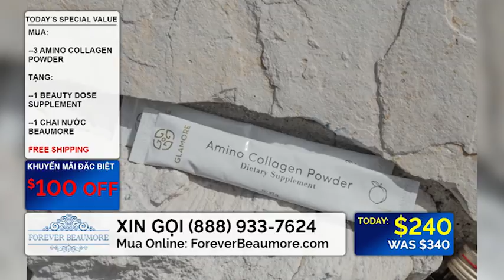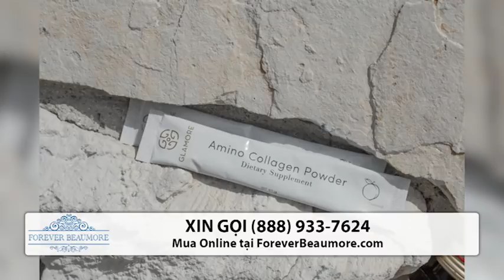In Your Skin with Forever Beaumore ft. Amino Collagen Powder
AMINO COLLAGEN POWDER là loại bột có hương vị đào ngon miệng, giúp tăng cường độ ẩm và làm săn chắc làn da cũng như cung cấp năng lượng trong mỗi gói sản phẩm.